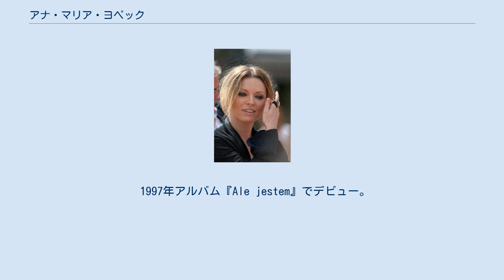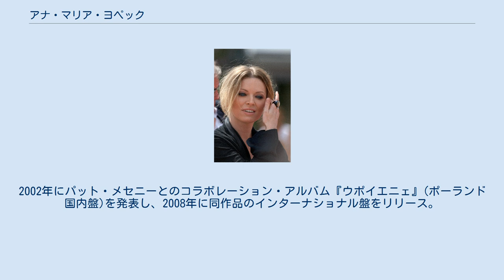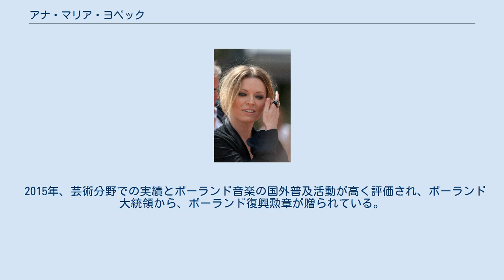アナ・マリア・ヨペック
ポーランドのユーロビジョン・ソング・コンテスト参加者
アナ・マリア・ヨペック（ポーランド語:Anna Maria Jopek）は、ポーランドの音楽家、歌手。
作詞家、作曲家、音楽プロデューサーでもある。
これまでにポーランドのゴールドディスクを10回、プラチナディスクを7回獲得。
2015年にはポーランド復興勲章を受章している。
 1970年12月14日、ワルシャワ生まれ。
音楽一家に生まれ育つ。
父親のスタニスワフ・ヨペックは元マゾフシェ舞踏団の花形ソリスト。
母親のマリア・スタンキェヴィッチ・ヨペックは元マゾフシェ舞踏団の歌手でダンサー。
妹のパトリツィアは現役のヴァイオリニスト。
ワルシャワの名門ショパン音楽アカデミーで学ぶ。
卒業後はニューヨークにあるマンハッタン音楽院でジャズを学ぶ。
 1997年アルバム『Ale jestem』でデビュー。
2000年にインターナショナル盤『Barefoot』で国際的な活動をスタート。
その後も2005年に『シークレット』、2008年に『ID』をインターナショナル盤で発表。
2002年にパット・メセニーとのコラボレーション・アルバム『ウポイエニェ』(ポーランド国内盤)を発表し、2008年に同作品のインターナショナル盤をリリース。
 これまでにコラボレーションした主なアーティストは、ブランフォード・マルサリス、オスカー・カストロ・ネヴィス、ボビー・マクファーリン、ユッスー・ンドゥール、ナイジェル・ケネディ、クリス・ボッティ、小曽根真、リチャード・ボナ、ミノ・シネル、クリスチャン・マクブライド、ギル・ゴールドスタイン、ゴンサロ・ルバルカバなど。
 世界各国で公演を行っており、日本でも度々コンサートを行っている。
2014年には「V4＋日本」交流年親善大使に就任。
東日本大震災の被災地でチャリティ・コンサートを行ったり、「松下奈緒 V4＋JAPANスペシャルコンサート」に出演するなど、様々な活動を行った。
 2015年、芸術分野での実績とポーランド音楽の国外普及活動が高く評価され、ポーランド大統領から、ポーランド復興勲章が贈られている。